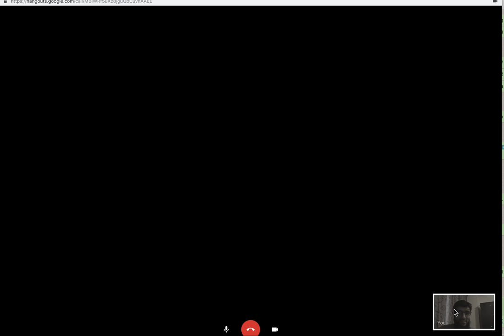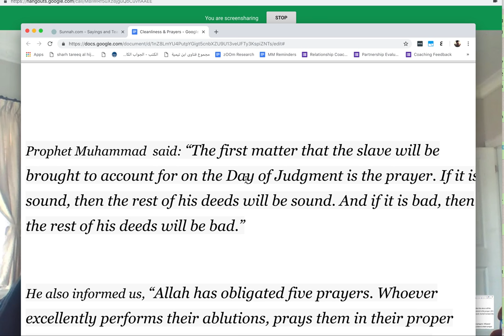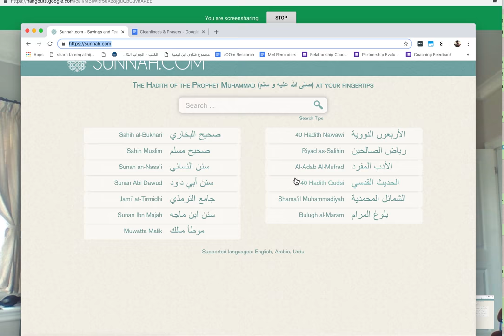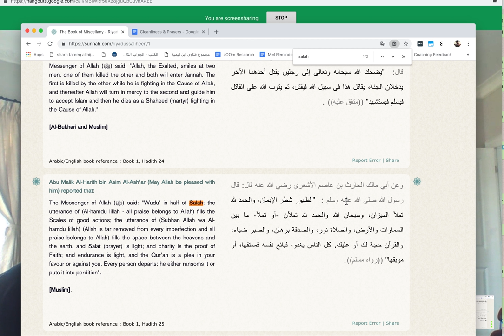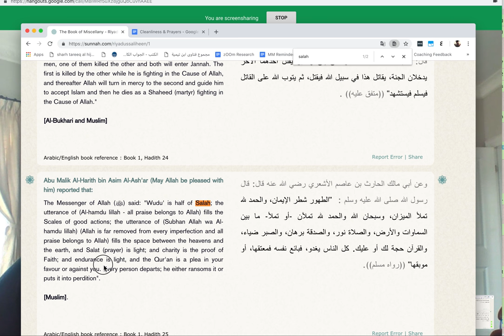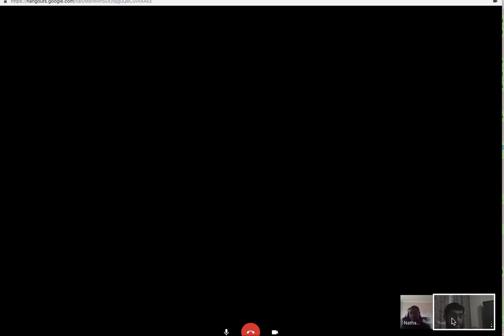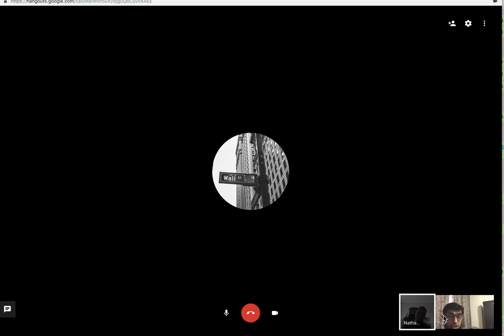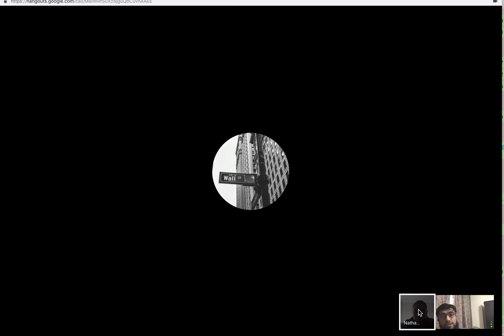Meaning of Shahadah | Why & How to Pray | Can I Pray in English | Convert Success Calls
- Meaning of Shahadah
- How to motivate ourselves and others for most important meetings
- Sometimes things get tough

- Shows that the da'wah / coaching required post shahadah is usually way more than what is require pre shahadah

- If you are interested in being a Revert Success Champion / Convert Coach please fill out
- The site we used was and then onto then we found the following hadith